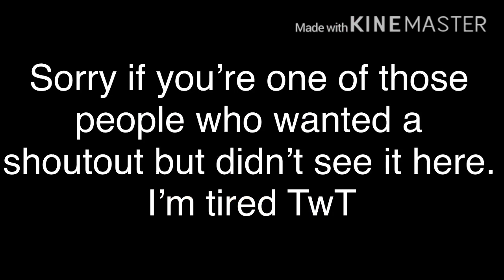Shoutouts ;-; (some of them)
Sorry now watermark. I was tired and basically done